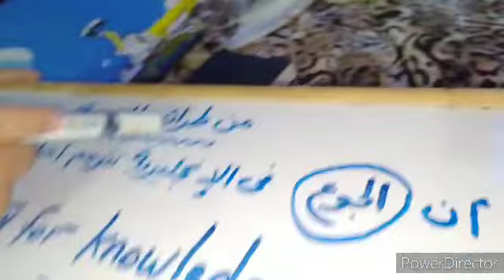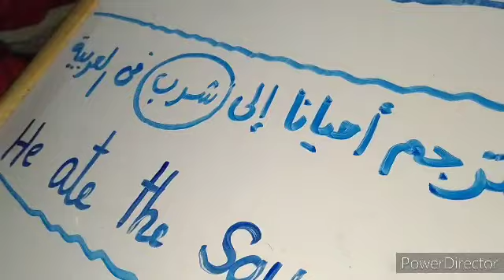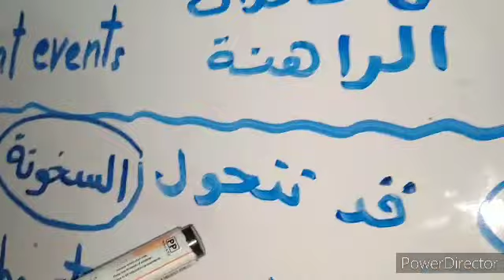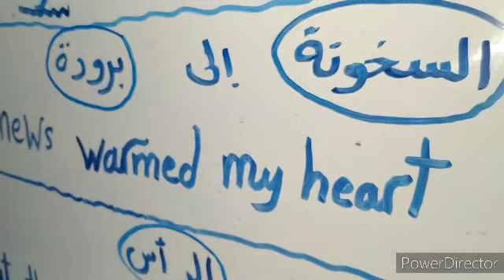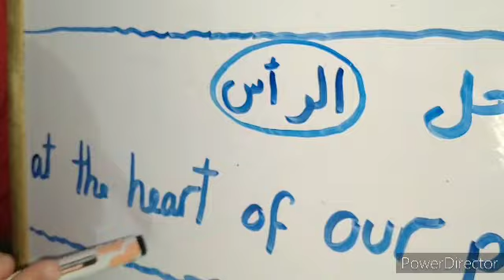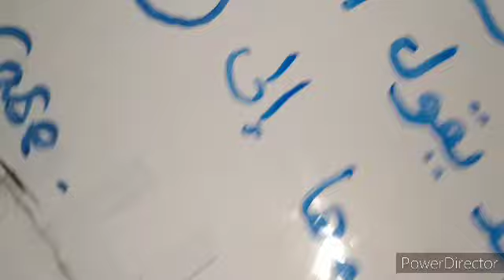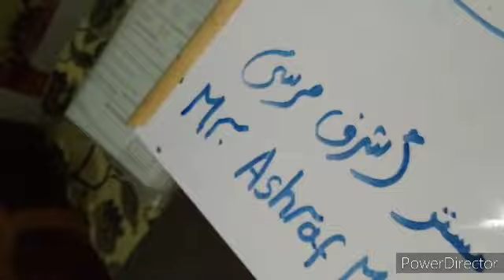الحلقة ال ( 13 ) من فن الترجمة كلام_من_دهب 👍👍